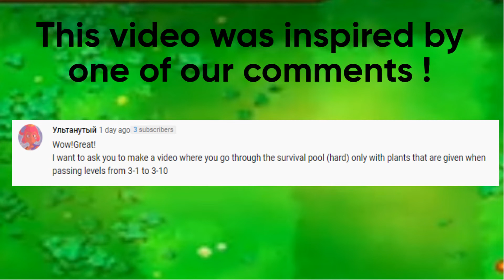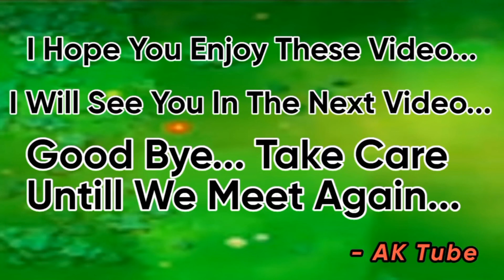Using Plants That Are Given When Passing Levels 3-1 to 3-10 | Sun Plants Excluded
Using Plants That Are Given When Passing Levels 3-1 to 3-10 | Sun Plants Excluded | Survival : Pool (Hard)

Thanks to everyone who spend there valuable time for watching my video.. 🙏

Plant vs. Zombies are produced in 2014.

Zombies Battlez
plants vs zombies,
Zombies,
plants zombies,
plantas contra zombis,
plantas vs zombies,
plants vs zombies 2 battlez,
plants vs zombies battlez,
pvz 2 battlez,
pvz 2 battlez strategy,
pvz,
battlez,
pvz hack,
pvz 2 hack,
plants vs zombies 2,
pvz mod, pvz 2 apk,
pvz2,
pvz music,
pvz 2 mod,
pvz trailer,
pvz song,
pvz mod apk,
pvz hack apk,
Gargantuar,
Pvz2 Gameplay,
Zombies Gameplay,
Snow Pea,
Gatling Pea,
plants vs zombies song,